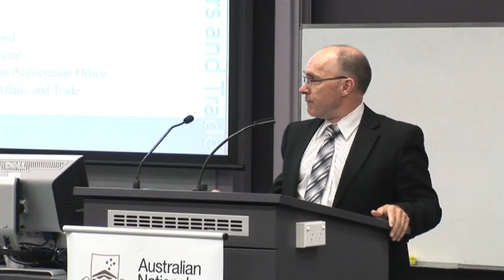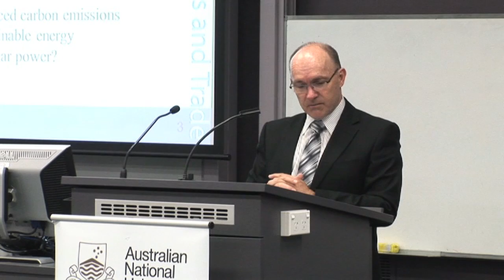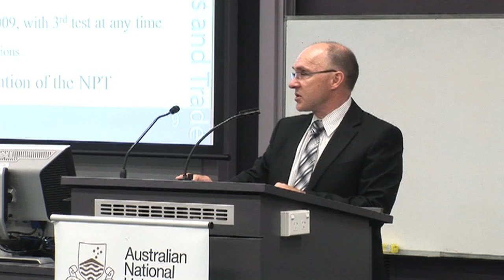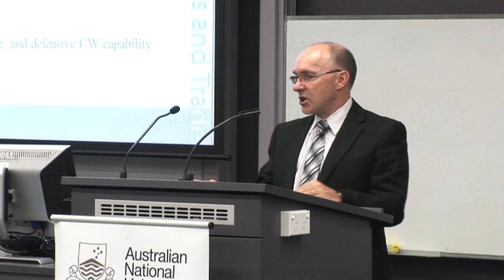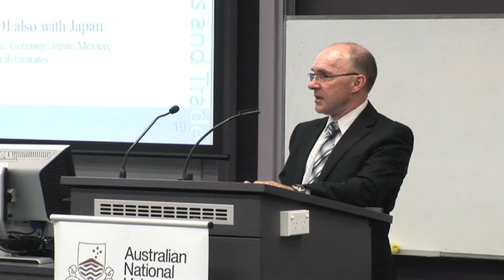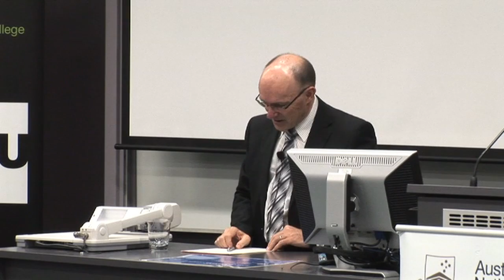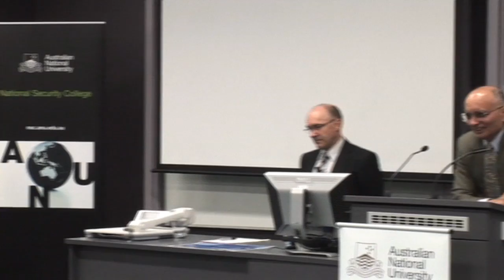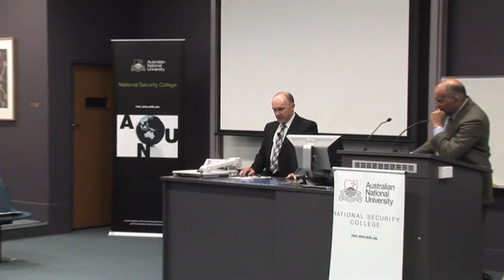Non-proliferation, disarmament and Australian security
In recent years Australia has taken a leading role in national, regional and international non-proliferation and disarmament, in particular through the Non-Proliferation Treaty review conference in May 2010 and the International Commission on Nuclear Non-Proliferation and Disarmament (ICNND). In this seminar Dr Ramesh Thakur and Dr Rob Floyd address three key themes in the relationship between national security and non-proliferation: the state of international non-proliferation regimes, Australia's non-proliferation commitments, and consequent regional security issues.

Dr Thakur is Professor of International Relations in the Asia--Pacific College of Diplomacy, ANU and Adjunct Professor in the Institute of Ethics, Governance and Law at Griffith University. Educated in India and Canada, he was a Professor of International Relations at the University of Otago in New Zealand and Professor and Head of the Peace Research Centre at the Australian National University. He was a Professor of Political Science at the University of Waterloo (2007--11), Distinguished Fellow of the Centre for International Governance Innovation (2007--10) and Foundation Director of the Balsillie School of International affairs in Waterloo, Ontario.

Dr Rob Floyd is the Director General, Australian Safeguards and Non-Proliferation Office (ANSO) in Australia's Department of Foreign Affairs and Trade. He is a senior career officer in the Commonwealth Government and was most recently Assistant Secretary of Emergency Management and Proliferation Issues, Homeland and Border Security Division within the Department of Prime Minister and Cabinet (PM&C). Dr Floyd has also been the Leader of Secure Australia Program, of CSIRO, and was a research scientist for nearly 20 years. He holds a PhD from Griffith University and a Bachelor of Science (Honors) from the University of New England.